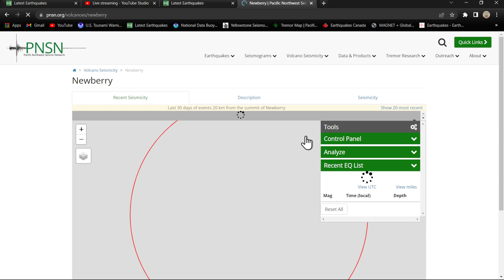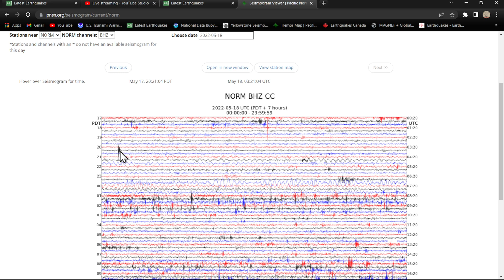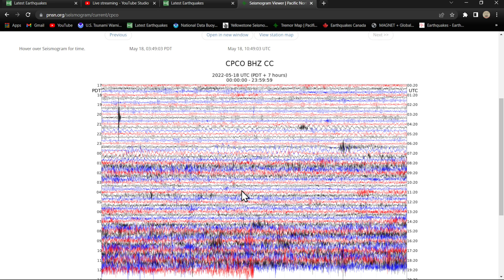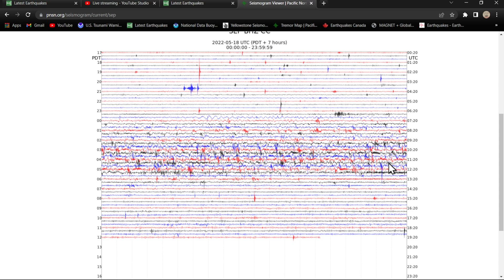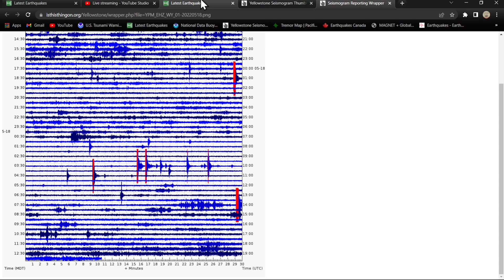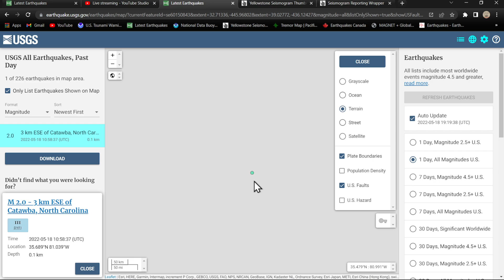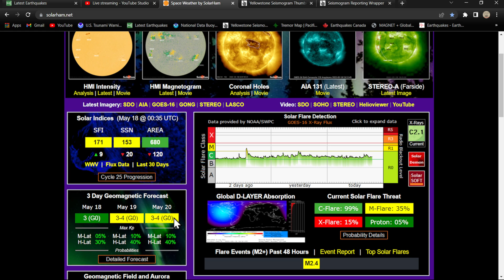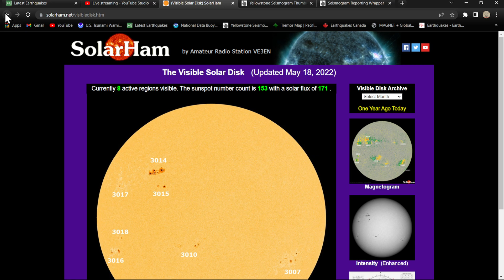Swarm of quakes overnight at Yellowstone.. Solar Flare activity remains elevated. 5/18/2022